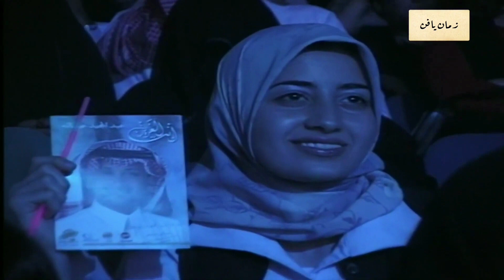عبدالمجيد عبدالله - ليه كذا |حفلة دبي | ٢٠٠١